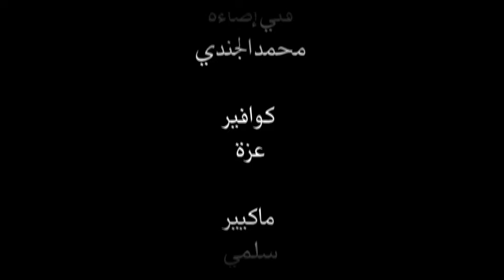كليب ولادك يامصر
الانستجرام ولادك يامصر كلمات امينة ميعاد غناء احمد صبرى مونتاج هشام حلمى اخراج محمود آدم